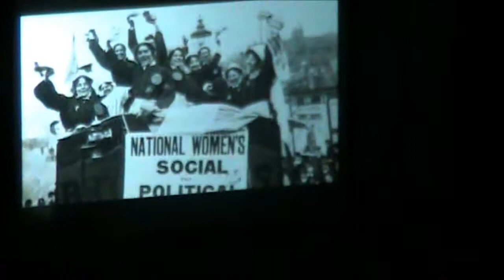You can't kill the Spirit